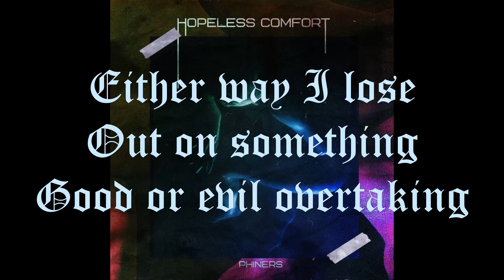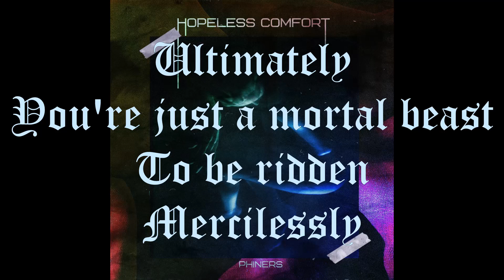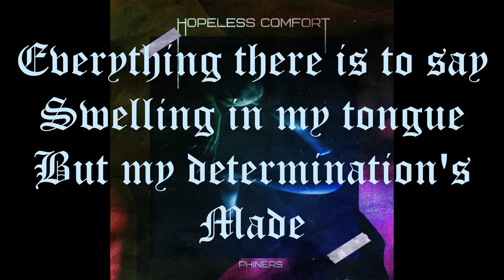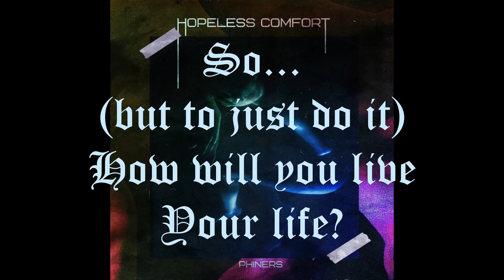PHINERS - Mortal Beast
From the album "Hopeless Comfort" (2018)

LYRICS:

TEAR
Tear a division in my heart
TEAR
Tear my mind apart

Now what choice do I choose?
It seems like either way
(this way / that way)
Either way I lose
Out on something
Good or evil overtaking

Growing power inwardly
Cementing what is believed
Love or hate
Concentrates
Arrogating morality

Now you’re aligning with the thoughts
Your freedom rots
No matter what you sought
Ultimately
You’re just a mortal beast
To be ridden mercilessly

Maximum speed
Gallop until your feet both bleed
Bleed out until your soul’s released

Warring
These voices scream within
The grey envelopes me
And makes the options blend

Clashing
The pressure crushes me
And makes my ethics bend

New decisions every day
Consequences every way
Everything there is to say
Swelling in my tongue
But my determination’s made

I’m slaving for the sacred light

But to buck up
And just do it

Now it’s yours…
So…
How will you live your life?